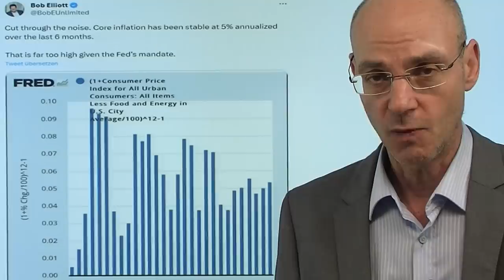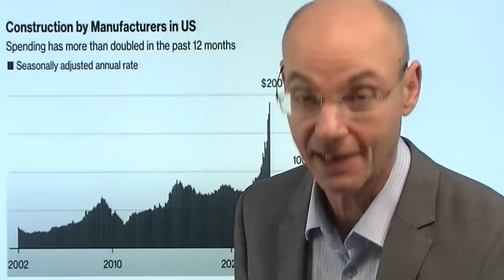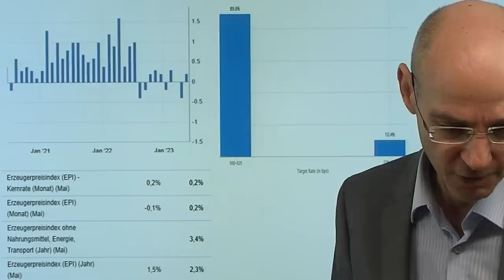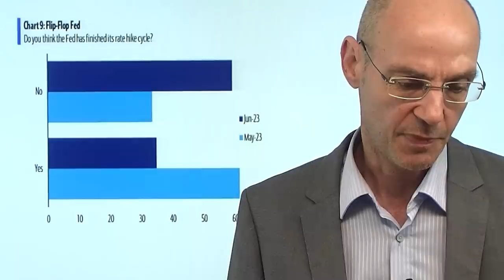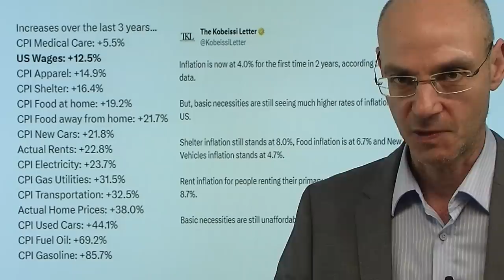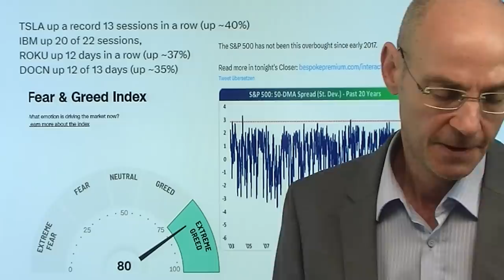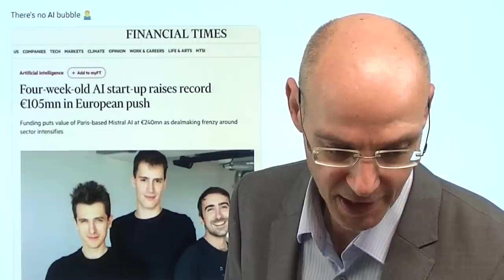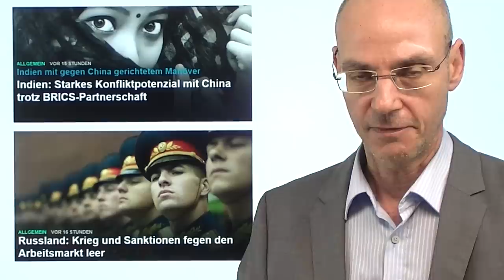Inflation: Warum die Fed heute aggressiv sein wird! Videoausblick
Hinweise aus Video:

1. Indien: Starkes Konfliktpotenzial mit China trotz BRICS-Partnerschaft

2. Russland: Krieg und Sanktionen fegen den Arbeitsmarkt leer

Ein genauer Blick auf die Daten zur US-Inflation von gestern zeigen, dass die US-Notenbank Fed kein Grund zur Beruhigung hat - auch wenn sie die Zinsen heute sehr wahrscheinlich nicht anheben wird. Es war vor allem der Sektor Energie, der die Inflation nach unten drückte, aber die Kerininflation bleibt weiter hoch, nun steigen auch bei Gütern wieder die Preise. Daher dürfte die Fed heute in ihren "Dot Plots" weitere Zinsanhebungen signalisieren - noch wichtiger aber wird, wie Jerome Powell heute auf seiner Pressekonferenz kommunizieren wird, zumal die steigenden Aktienmärkte die Arbeit für die Notenbank nicht einfacher machen. Der US-Leitindex S&P 500 ist nun so überkauft wie seit 2017 nicht mehr, der Tech-Index Nasdaq am Anschlag - bringt die Fed die überfällige Korrekur, oder geht der Bullenlauf weiter?